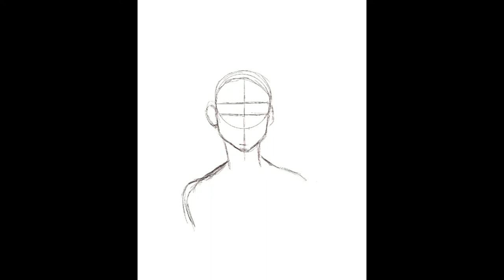Alternative Art SpeedPaint | Procreate Timelapse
In today's video I will be doing a quick paint of this beautiful girl inspired by the black alternative side of TikTok. Thank you all and be safe!

Want this art on some merch?:
Phone Cases: